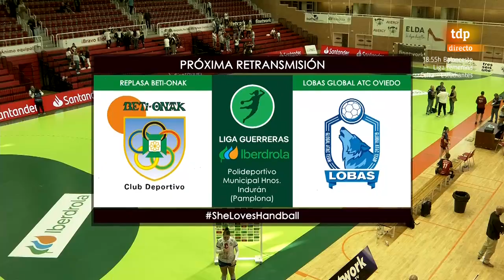Liga Guerreras Iberdrola 23/24 | J.7 - Elda Prestigio vs. Mecalia Atlético Guardés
Retransmisión del PartidoEstrella entre Elda Prestigio y Mecalia Atlético Guardés, correspondiente a la Jornada 7 de la LigaGuerrerasIberdrola 2023/2024. Disfruta de la máxima categoría del balonmano femenino español.